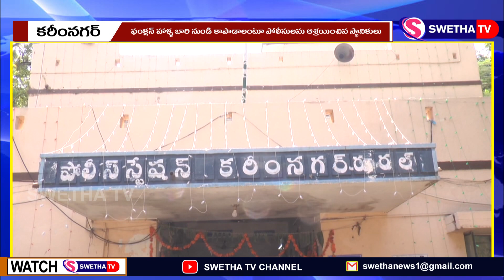ఫంక్షన్ హాళ్ళ బారి నుంచి కాపాడండి ప్లీజ్ ...SWETHA NEWS– 25.10.2022